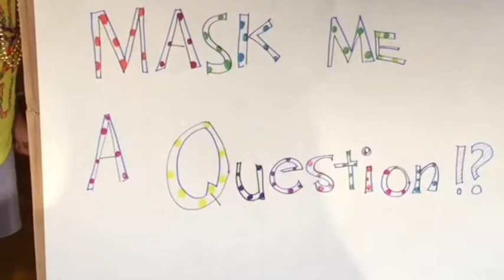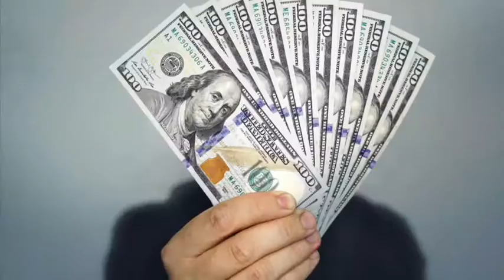Mask Me A Question! Trailer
Pop-Up Players' Sept/Oct 2020 movie!